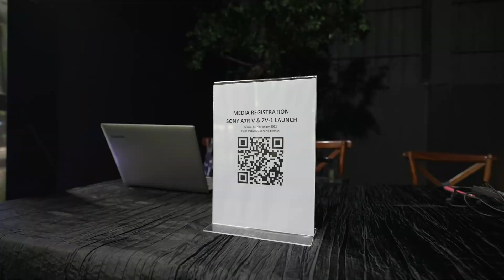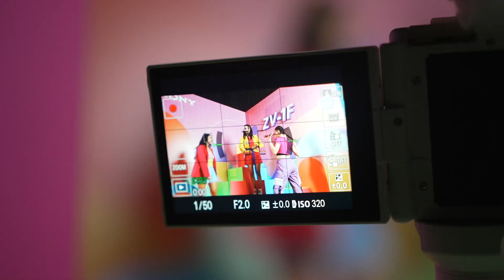Alpha 7R V & ZV-1F | Official Launch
Saksikan betapa serunya Official Launch dari dua kamera terbaru Sony yaitu Alpha 7R V dan ZV-1F di video ini.

Para peserta dapat merasakan kehebatan auto focus dari Alpha 7R V yang dapat mendeteksi subjek lebih akurat melihat langsung ketajaman resolusinya. Kemudian dengan ZV-1F, peserta dapat mencoba kamera vlogging masa kini yang sangat ringan dan ringkas juga fleksibel dengan layar sentuhnya.

Dengarkan juga testimoni dari para pembicara, Alpha Team dan para partisipan mengenai kamera Alpha 7R V dan ZV-1F.

Kamu datang ke acara ini? Share di bawah pengalamanmu ya!